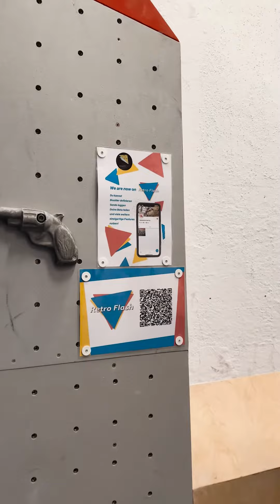WOOD ONLY 45er | Geniale Trainingswand zum Klettern & Bouldern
Auf mehrfachen Wunsch, haben wir die 45er beim diesjährigen Umschrauben nur mit Holzgriffen bestückt. Die Holzgriffe greifen sich richtig angenehm und lassen euch noch länger durchhalten bei eurer Trainingssession, weil sie nur kaum auf die Haut gehen.

Damit das neue Setup möglichst lange Spaß macht, bitten wir euch, die großen Holzgriffe nicht zu treten, da der Gummi der Kletterschuhe dem Holz extrem zusetzt. Wir haben dafür extra viele Tritte verschraubt, sowohl kleine Holztritte, als auch graue Spax. Und putzt die Griffe und Tritte bitte auch regelmäßig - DANKE!

VERBUNDKLETTERNTV